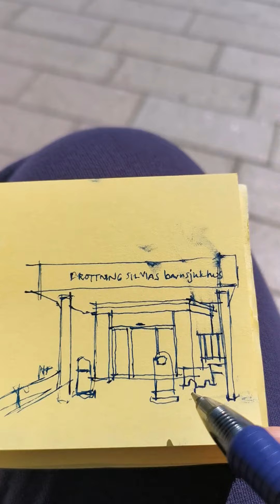Outdoor Sketching at Drottning Silvias Barnsjukhus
While waiting for my son. I draw the main entrance of the children's hospital here in Gothenburg.